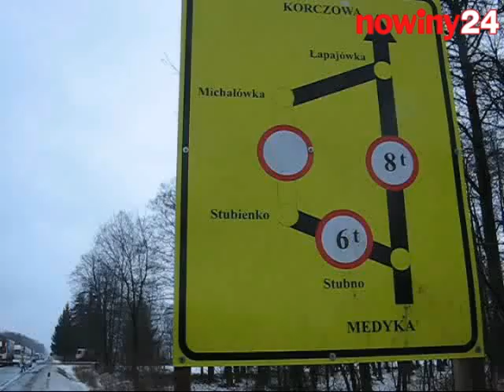Osobówka wjechała w pędzącego TIR-a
Jadący w stronę Korczowej samochód wjechał na przeciwny pas ruchu wprost pod pędzącego TIR-a. Ciężarówka przeciągnęła auto ponad 20 metrów niszcząc je całkowicie. Samochód doszczętnie spłonął.